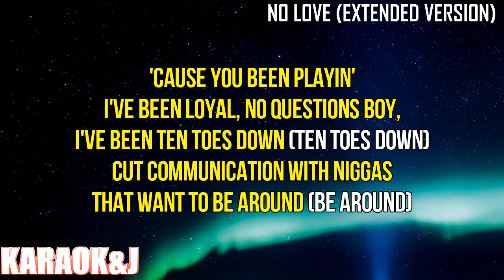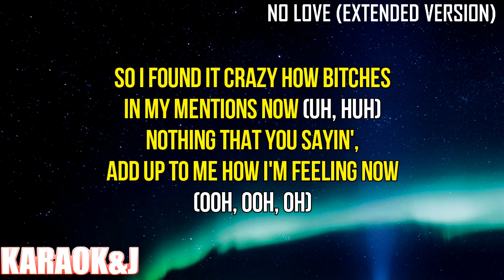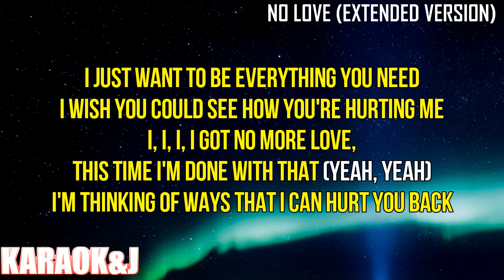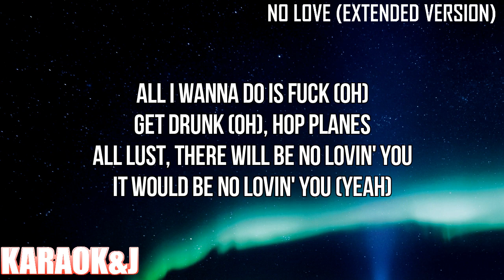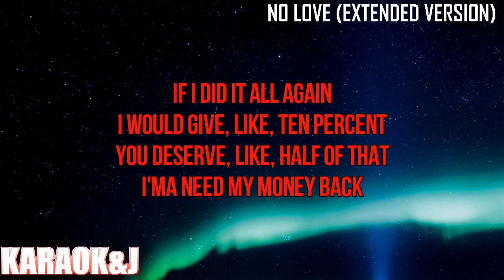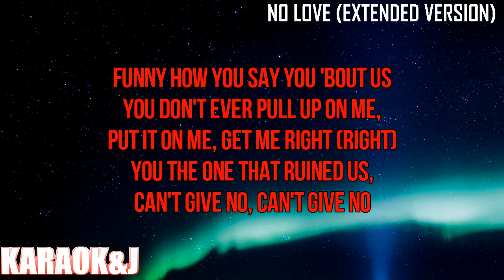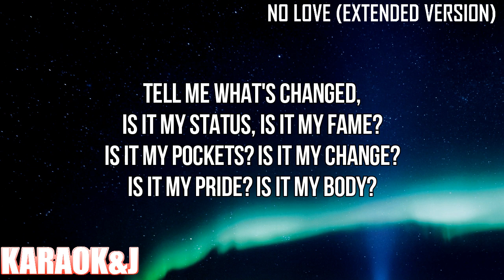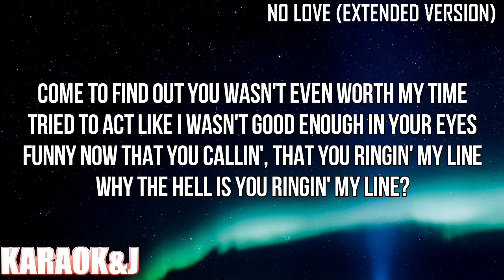No Love (Extended Version) - Summer Walker, SZA & Cardi B (Instrumental Karaoke) [KARAOK&J]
Summer Walker, SZA & Cardi B - No Love (Extended Version) (Karaoke Version)

Watch the Karaoke Video of the song "No Love (Extended Version)" by "Summer Walker", "SZA" &" Cardi B" made by KARAOK&J.